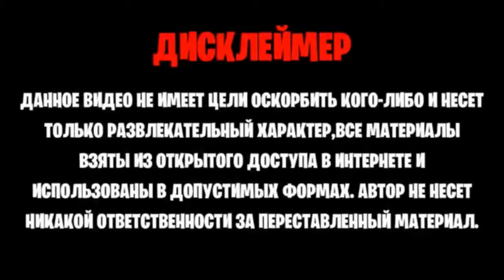РАДУЖНЫЕ ДРУЗЬЯ ГОРКА ПОЖИРАТЕЛЬ УБИЛА Свинку Бузю, Веру и КУЗЮ ! Свинка бузя Кузя Вера в Реальной !